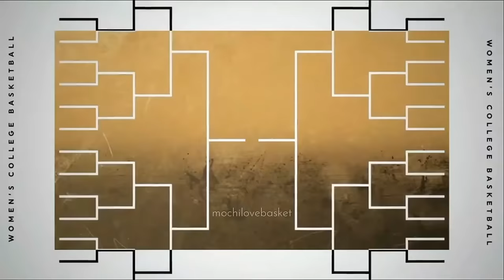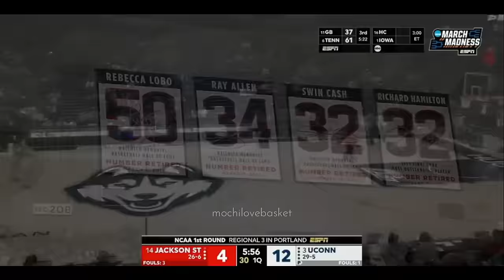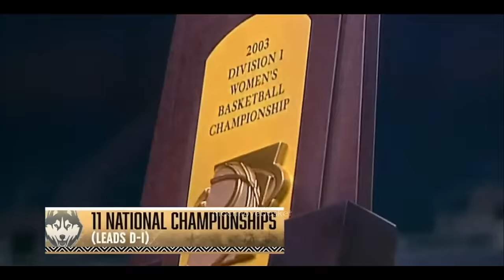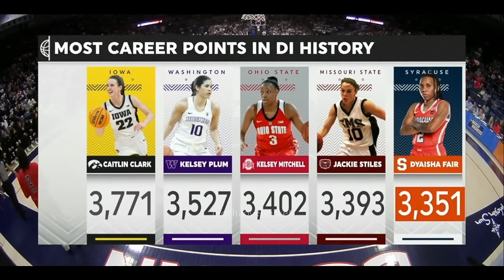Full Game : Jackson State vs UConn - March 23, 2024 | NCAA Women's Championship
Love to watch women’s basketball? I show of full replay every match. Leave a message so we can discuss, share videos that you like so that more people know about this channel and support me with donations and join membership the link please scroll down.

📌 If you like the WNBA i have a channel that uploads WNBA matches and NCAA Women's Basketball Division 1 channel and i also created a Facebook page to upload videos that are blocked on YouTube

CREDIT :
LOGO on Thumbnail : SportsLogos.Net
📷: Getty Images